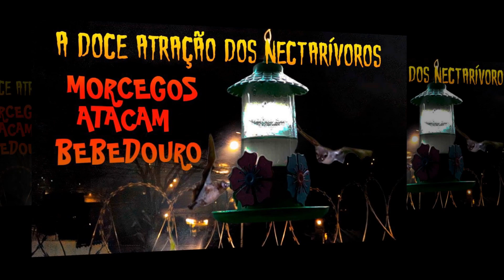Retrospectiva 2023 🤠🤠 FELIZ ANO NOVO A TODOS❗ Feliz Año Nuevo❗ Happy New Year❗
✨🍾🍸Mais um ano que termina e mais um ano que se inicia. Desejamos que sua virada de ano seja repleta de celebrações e que seu 2024 seja recheado de grandes conquistas❗
👍 SIGA-NOS:
👇👇👇Gostou desse conteúdo? Então, não clique no link abaixo!
🎼 MUSICA NO VÍDEO:
⭐ Ladybirds Mate  ▬ Rachel K Collier - Licença da Biblioteca de áudio do YouTube